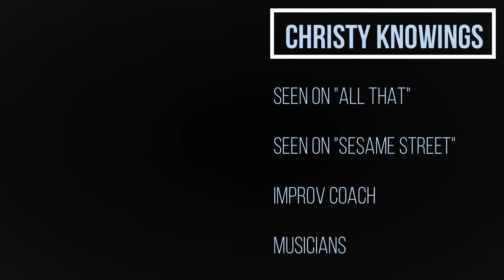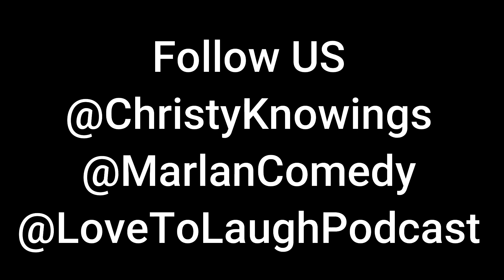Love To Laugh Podcast w/ Christy Knowings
Christy Knowings, All That Alumni, Stops by to tell us what she has going on, All that stories, her characters, and her music career.